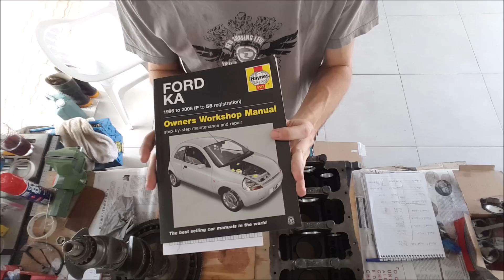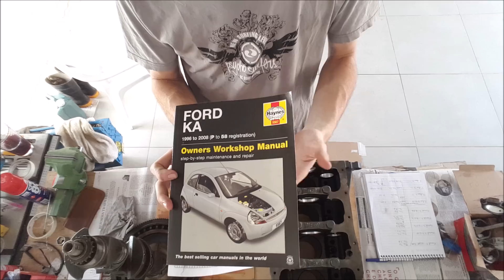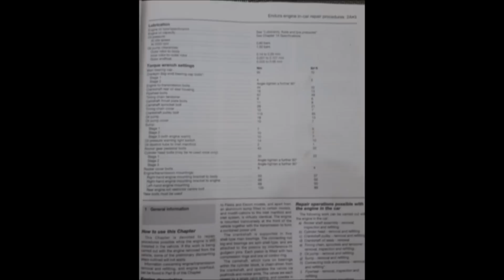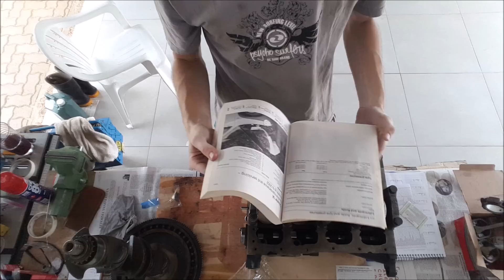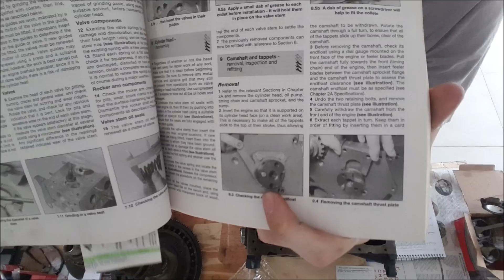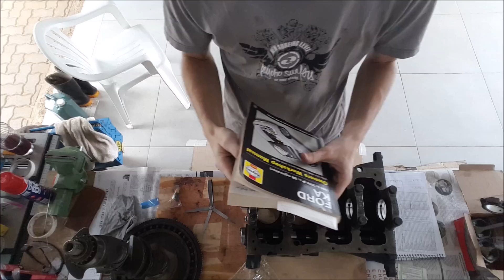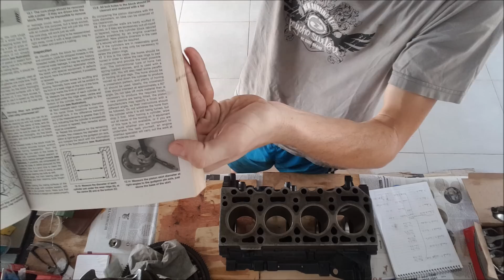Medindo as folgas e tolerância comando e pistões - Retifica Motor Endura - Episódio 7.1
Nestes 3 videos dentro da série da retífica do motor do Ka, falo sobre as medições realizadas nas peças após a retífica, detalho valores de folga padrão e conferimos as folgas do jogo de anéis de pistão.

00:00 - Vamos Lá!
01:15 - Recapitulando o que fizemos nos vídeos anteriores
04:26 - Imagens das folgas padrão
06:00 - Medindo folga axial comando válvulas motor Endura
10:00 - Falando sobre o diâmetro pistões e bloco

Muita falação, muita informação, mas acho que vai ser útil para alguém.

Fiz a desmontagem, limpeza e remontagem do motor aqui na garagem de casa e nesta mini-série vou mostrar em detalhes todas as etapas (especialmente a montagem). Não sou profissional, mexo nos meus carros por vontade e gosto e espero que essa série possa ajudar e motivar outros a botarem a mão na graxa e fazerem por conta também.